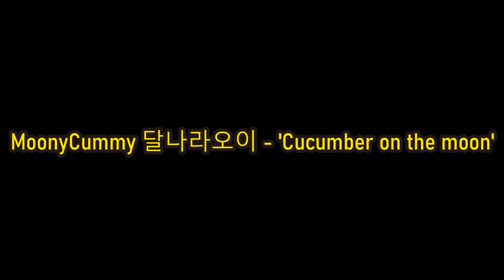[Playlist] Female K-Pop and K-Indie | August 2020 - Week 2 ☀️